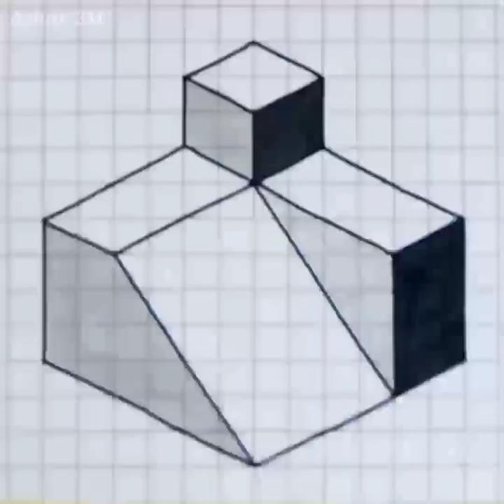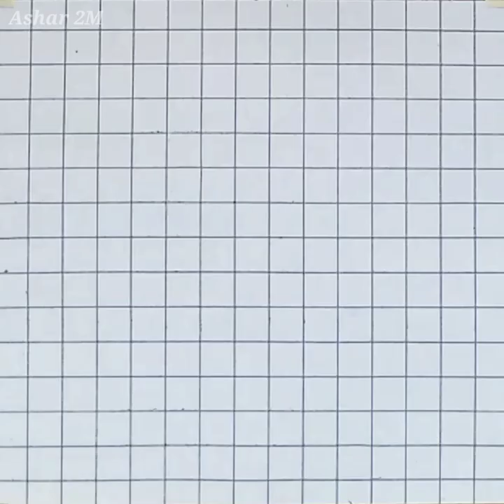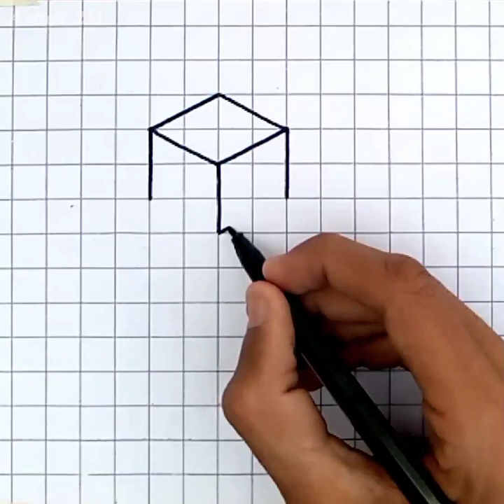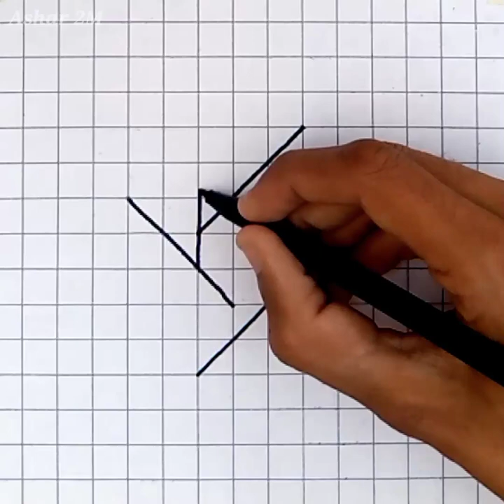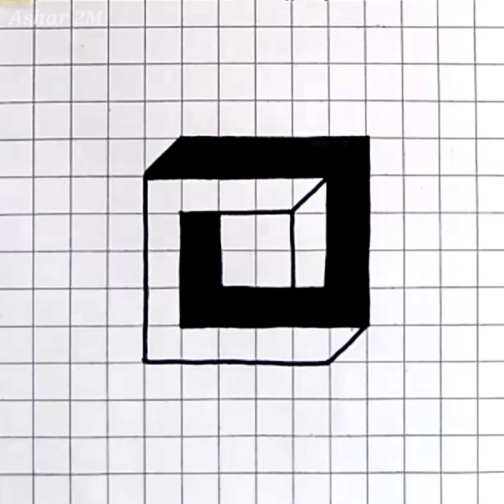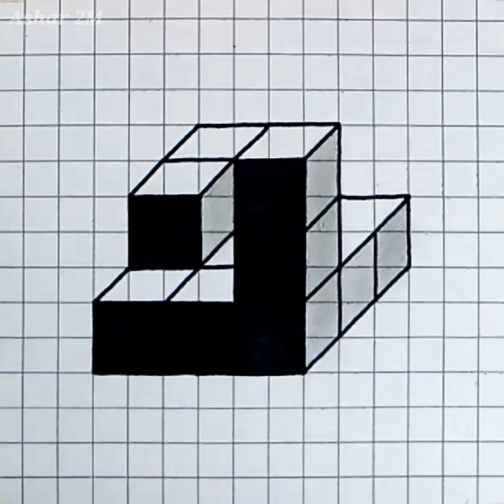15 Easy Drawing Tricks on Graph Paper | Dibujos 3D / 3D Drawing / optical illusion on Graph Paper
This Video is about drawing 3D and Optical illusion drawing tricks on Graph Paper. In this video, I draw 15 easy and new drawing tricks on Graph / Grid Paper. These Dibujos en 3D are very easy to draw step by step. I hope you like these easy 3d and optical illusion 3d drawing tricks.

graph paper art
graph paper
trick art on graph paper
grid paper
3d drawings on paper
3d art
dibujos en 3d
art on graph paper
drawing on graph paper
graph paper drawings
squared paper
trick art
how to draw 3d art on paper
3d trick art
dibujos 3d
graph paper drawing tutorial
graph paper 3d drawings
coordinate papergraph paper crafts
paper art
art
trick art on grid paper
square paper art
3d drawing on graph paper
how to draw 3d drawing on graph paper

Presented by: Ashar 2M